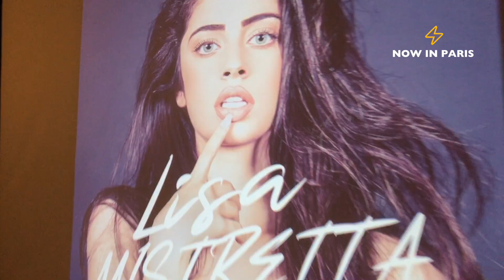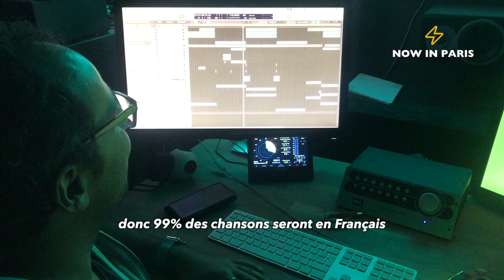Now In Paris x Lisa Mistretta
Rencontre avec la chanteuse, auteure et interprète Lisa Mistretta, candidate de The Voice 6⚡
Animée par le Rnb et la musique Pop, Lisa nous a reçu dans ses studios d'enregistrement Vega Prod , accompagnée de Lionel avec qui elle travaille au quotidien sa musique.
Vegaprod est un super studio de post-production qui fait référence à Paris spécialisé dans le montage son, l'enregistrement et le mixage cinéma. Nous vous les recommandons pour tout projet audio-visuel .